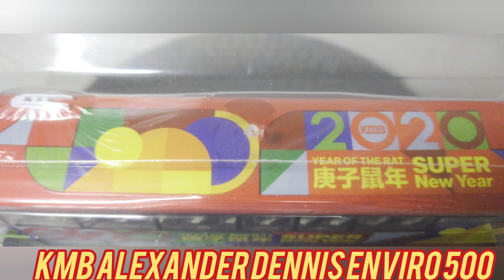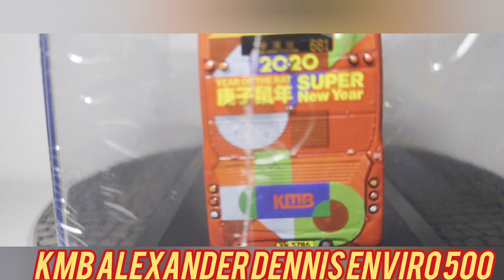1:76 KOWLOON MOTOR BUS (KMB) ALEXANDER DENNIS FACELIFT TURBO EURO V 12.8M (RT. 681)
1:76 KOWLOON MOTOR BUS (KMB) ALEXANDER DENNIS FACELIFT TURBO EURO V 12.8M (RT. 681)

BUS COMPANY : KOWLOON MOTOR BUS
BUS MODEL : ALEXANDER DENNIS FACELIFT ENVIRO 500
BODY : ---
BRAND : 80M
MODEL YEAR :2020
ROUTE: 681
DESTINATION : LONG KONG STATION
FLEET NUMBER: 3ATENU166
REGISTRATION NUMBER : VN5786
LENGTH :12.8M

THIS IS SPECIAL EDITION FOR THE RAT YEAR OF 2020.
ALSO THIS IS THE 2ND GENERATION OF CHINESE ZODIAC BUS.
THE FIRST CHINESE ZODIAC BUS ISSUED FROM YEAR 1998 WHICH IS TIGER YEAR.